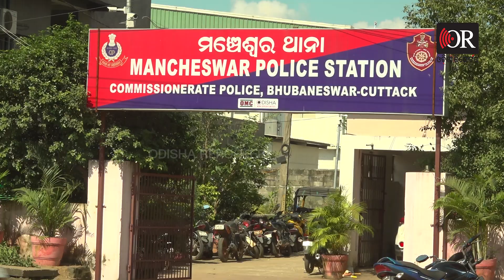କୁଆଡ଼େ ଗଲା ‘ମୋ ଥାନା’ ? | Odisha Reporter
କେଉଁଠି ପହଁଚିଛି ମୋ ସରକାର ଓ ମୋ ଥାନାର ଅବସ୍ଥା? ତିନି ବର୍ଷ ତଳେ ‘ମୋ ସରକାର’ ଉପକ୍ରମ ଜରିଆରେ ଆରମ୍ଭ ହୋଇଥିଲା ‘ମୋ ଥାନା’ କାର୍ଯ୍ୟକ୍ରମ। ଥାନାକୁ ଗଲେ ଆପଣଙ୍କ ଅଭିଯୋଗ ରଖାଯିବ। ବିଶେଷକରି ଥାନାକୁ ଫୌଜଦାରୀ ମାମଲା ନେଇ ଗଲେ ଅଭିଯୋଗର ପ୍ରାପ୍ତୀ ସ୍ବୀକାର ବା ଷ୍ଟେସନ୍ ଡାଏରୀ ମିଳିବ। ତା’ ପରେ ତଦନ୍ତ ଆଗେଇବ।